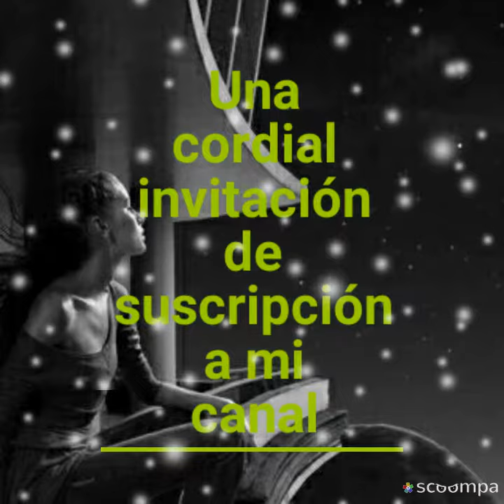Somos un corazón Los Solitarios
Grupos románticos de México Sergio Martínez Mi Canal